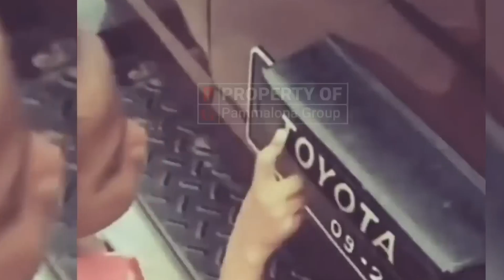JENIS IKAN HIAS LAUT MUDAH DI PELIHARA DAN BERHARGA MURAH | PEMULA WAJIB NONTON !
Pada video kalini ini kita akan bahas JENIS IKAN HIAS LAUT MUDAH DI PELIHARA DAN BERHARGA MURAH | PEMULA WAJIB NONTON !

isi video antara lain membahas ikan hias laut termahal
lalu jenis ikan laut

tidak lupa juga ikan hias laut aquarium

dan aquarium air laut harga ikan hias laut ikan

semua jenis ikan laut dan harganya ini termasuk jenis ikan hias air laut termurah yang kita share,,

dan pastinya jenis ikan hias air laut mudah di pelihara dan murah

ikan hias air laut cantik dan mudah di pelihara lalu ikan hias laut beserta harganya dan tidak lupa juga jenis ikan hias air laut banggai /  cardinal fish

jadi simak video selengkapnya dan enjoy menonton..

salam si penghobi ikan fishcoy